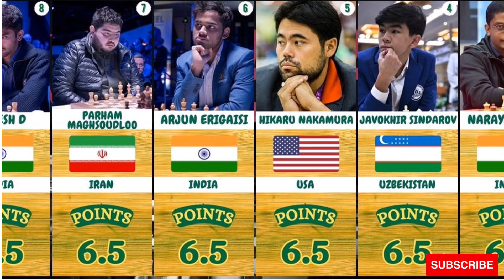Qatar Masters Chess 2023 Top 20 Players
Video show Top 20 qatar masters chess 2023 players. Indian player karthikeyan murali beat world no 1 magnus carlsen in qatar masters chess 2023 and Narayanan reached 3rd place.check how many Indian players in top 20 qatar master chess 2023 players list.